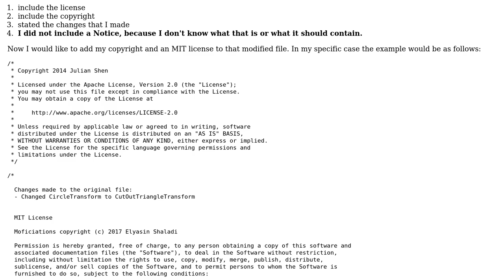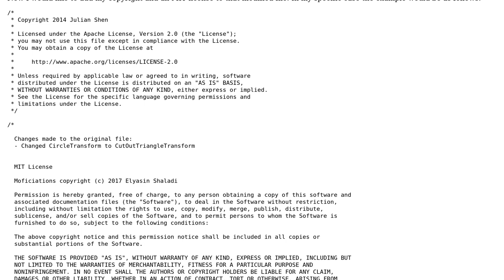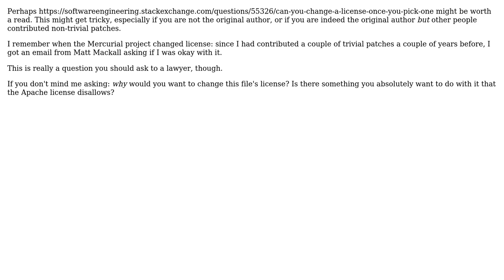Software Engineering: Modifying an Apache 2 licensed file and add MIT license to it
With thanks & praise to God, and with thanks to the many people who have made this project possible! You are responsible for your own actions.